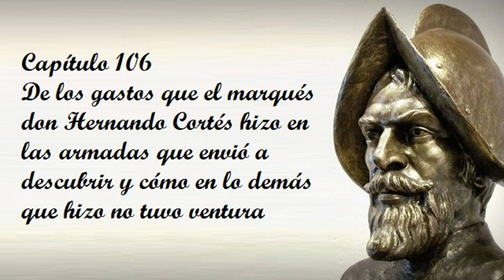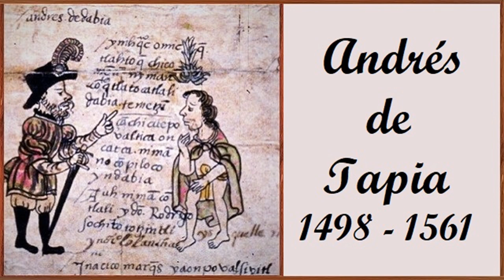Capítulo 106 de la Historia verdadera de la conquista de la Nueva España de Bernal Díaz del Castillo